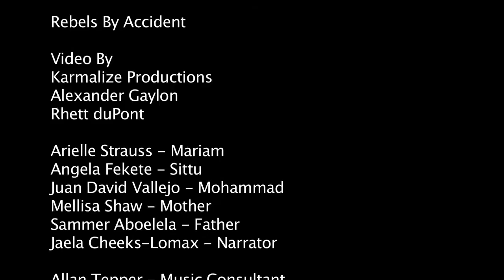Rebels By Accident Book Trailer (December 2014)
"What she wanted was a vacation. What she got was a revolution."